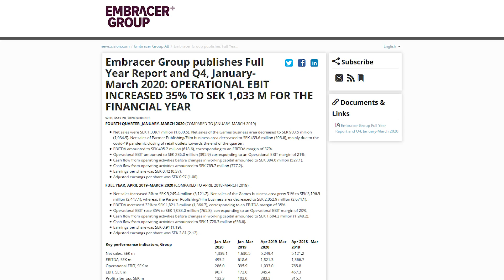The Next Saints Row Has Been Delayed?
According to a few insiders, the next Saints Row game has been delayed.